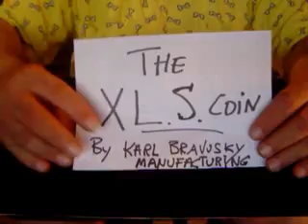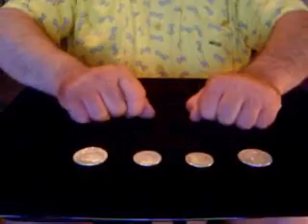BRAVOSKY "THE XL.S-COIN" II (Silver Plated Dollar ) $149.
XLS-COIN ("S" for Simphony) To Produze: FOUR COINS FROM MID AIR;
SILVER PLATED ES. ONE DOLLAR COIN.
PRICE : $149.-
The XLS-COIN is not AN EXPENSIVE IMITATION of nothing
Its just a SIMPHONY OF MAGICAL COINS EFFECTS

1) Machined cut
2) Hand polish
3) silver plated
4) Repolish by hand
5) Re Silver plated
6) Special glyding film on top (inside)
7) Same Thickness that a NON gaffed  dollar coin at the end.

You get:
1)- Special coin set in a Black Velvet bag set to produze
FOUR SILVER PLATED DOLLARS COINS.
2)- DVD instructional video with differents variations;
3)- FREESHIPPING ALL OVER THE WORLD
-PRICE $ 149.-

WILL YOU CALL THIS EXPENSIVE ?

"THE XL.S-COIN" ("S" for Simphony)
(SILVER PLATED DOLLAR COIN)

FOR STAGE and close-up and more important with a super finish quality
that can also be used for close up, to do all the known differents routines,
including, come fly with me, all type of matrix, all type of coins accross,
different penetrations, transpositions, transformations, and many more.
With
"THE XL.S-COIN you can pluck coins from midair, make coins vanish into thin
air and have everyone gasping for air!

OTHER ROUTINES WITCH INCLUDE THE USE OF A "SHELL"
because this one is SO FLAT , that can be under a shell, with out you notice it.
Talking about shells:
MY COIN:
When you have my XLS-coin in your hand, it has the same Thickness then a NORMAL dollar NON gafed; So any normal expended shell fits over with no problem.
You "DONT" need any special shell for it.

As J. Kennedy say in his presentation for his supercoin, there are few other coins
similar to his, With differentt names, and prices, and quality.Johnny Wong's Coin Thru Bill , coin thru any bank note, Mark Lee's Clone Coin, J.Kennedy supercoin
ALL ONLY IN HALF A DOLLAR. and all ONLY produze TWO COINS

But no one has made it with a ONE SILVER PLATED DOLLAR COIN

"THE XL.S-COIN" Open for you, a wholle new universe of possibilities...
EXTREMELLY VISUAL AND SHINNY
You'll have a concealed weapon in your pocket! It also comes with a DVD that will teach you several some STUNNING ROUTINES

What makes "THE XL.S COIN different? Five things: Beautifull, smoothness, quietness,
unique handling, very visual (large and silver plated)

Need dealers prices and conditions thermes, please do contacte me to
and i will answer all tour questions
karl